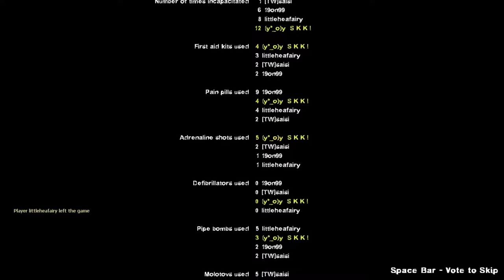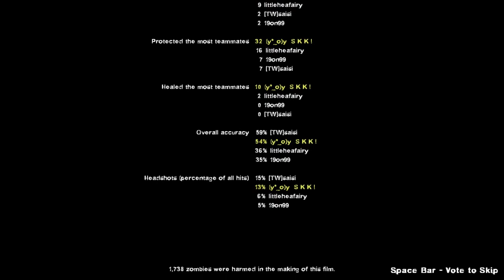Left 4 Dead 2 2016 02 27 The Parish Expert Random Pub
The Parish Expert Random Pub

Durian
dunket_2012
wtyio186472
littleheafairy
[TW]saisi
19on99
S K K

Steam Games